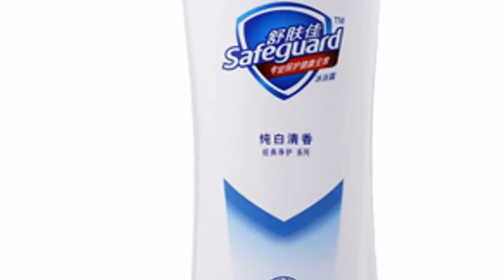detergent soap packing machine | China Filling Machine manufacturer WITH CE, ISO9001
MAKWELL is a professional filling machine manufacturer 10+ years  in China, detergent soap packing machine export to 50+ countries and have 300+ clients, MAKWELL has CE and ISO9001, our detergent soap packing machine have CE and meets GMP standards

MAKWELL filling machine parts 80% use International brand, for example: Siemens, Omron, Mitsubishi, ABB, Schneider, Festone, etc. if you want filling machine, pls email me, I will reply to you Within 10 seconds!!!

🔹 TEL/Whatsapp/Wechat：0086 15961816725